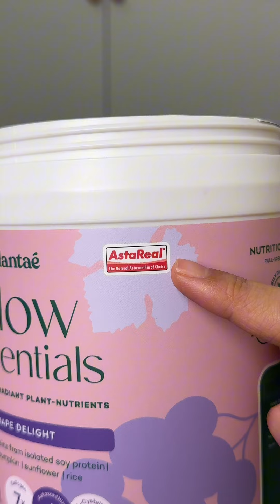Plantae Glow Essentials โปรตีนพืช อาหารผิว Astaxanthin แอสต้าแซนธิน CoQ10 Collagen